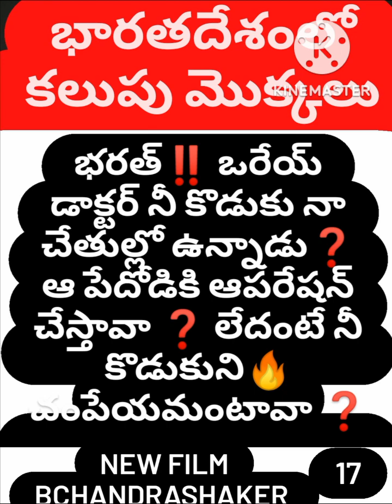పేదోడికి ఆపరేషన్ చెయ్యాలి డబ్బులుతీసుకుంటే సస్తావ్ 🔥B ChandraShaker B🔥 9640037003💥🔥